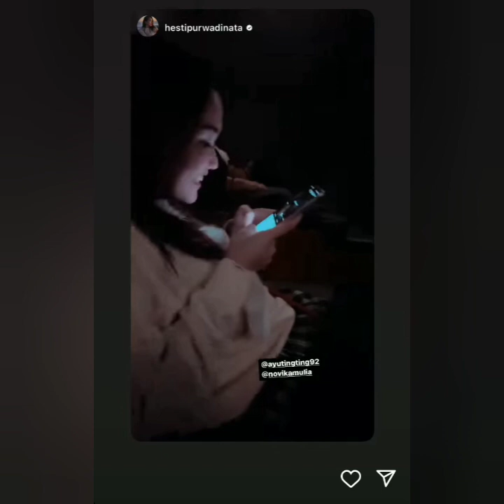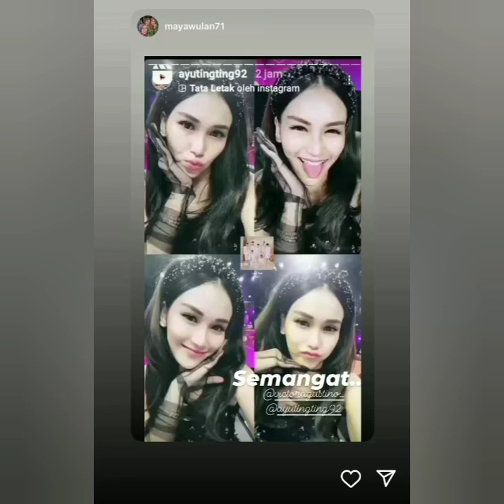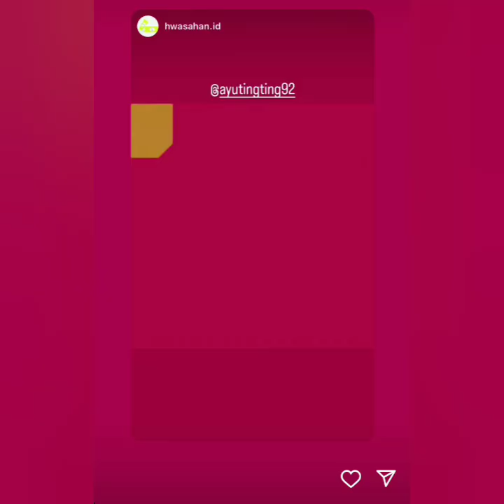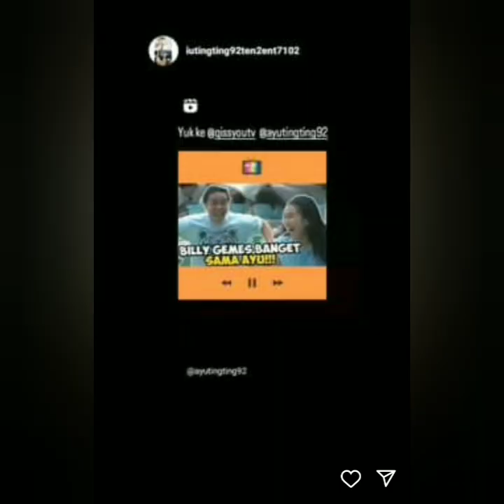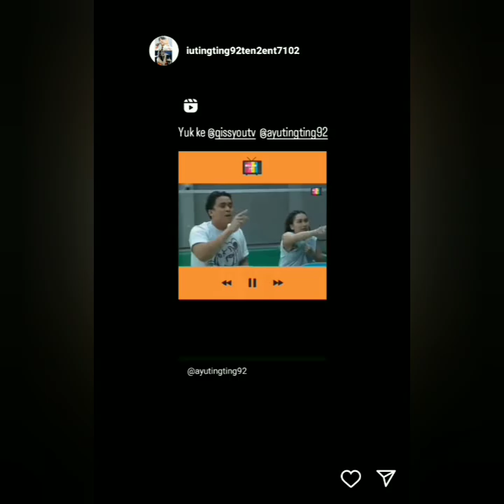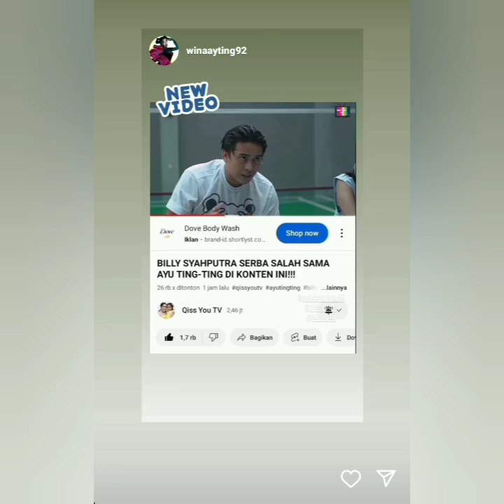KABAR TERBARU STORY AYU TING-TING HARI INI. ADA YANG SPESIAL COBA LIHAT INI